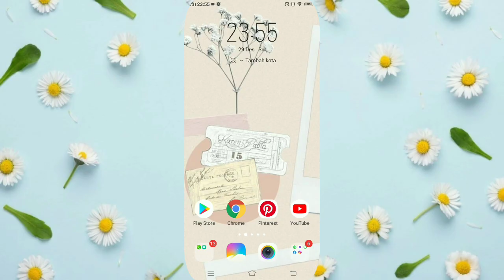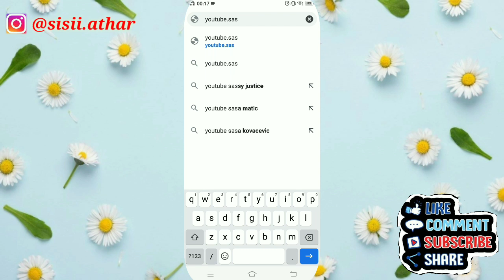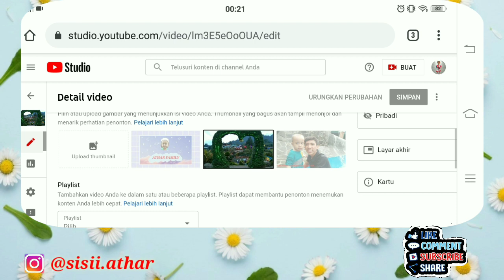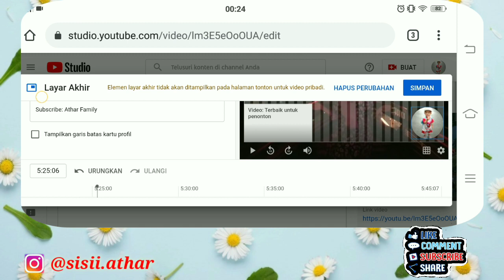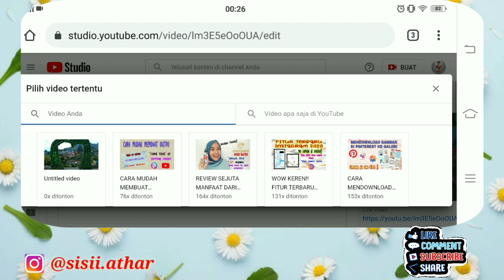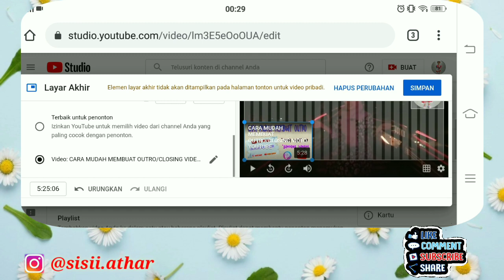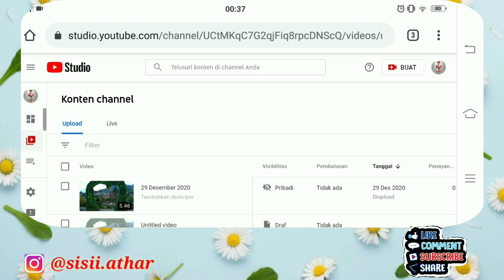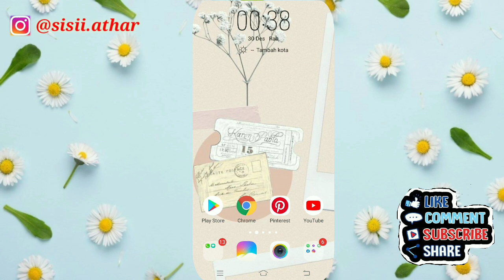CARA MENAMBAHKAN LAYAR AKHIR DI VIDEO YOUTUBE - END SCREEN YOUTUBE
Assalamu'alaikum,
Di video kali ini bunda athar akan share ke temen-temen semua tentang tutorial/cara menambahkan layar akhir/end screen di video youtube.
Yang mau tau caranya tonton video ini sampai habis ya  😊

Chapter
0:00 : Intro
1:04 : Cara menambahkan layar akhir
7:05 : Penutup
7:24 : Outro